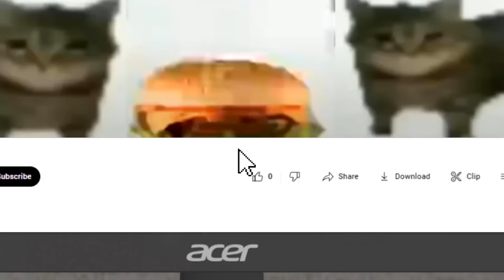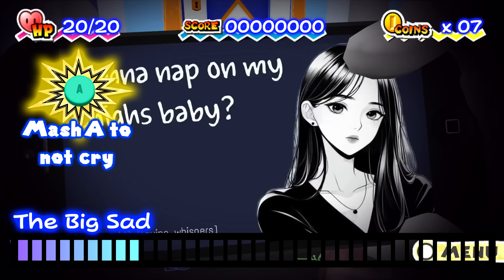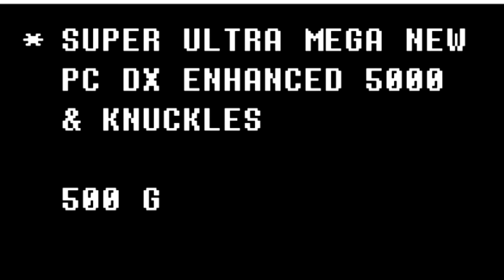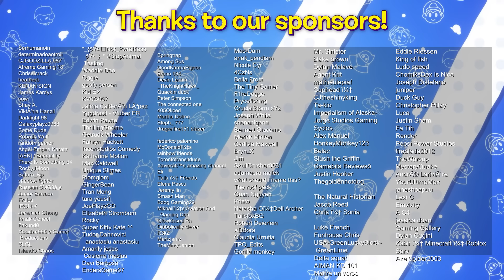SMG4 Simulator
ALSO use CODE: WUTHERINGGIFT to get special bonus rewards now!

Finally after many years, the sequel to Mario Simulator is here.